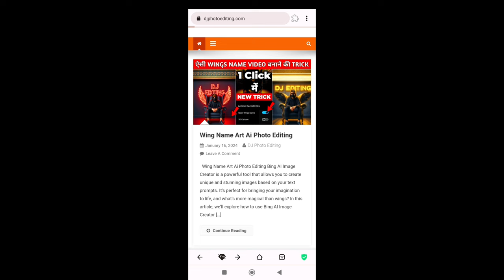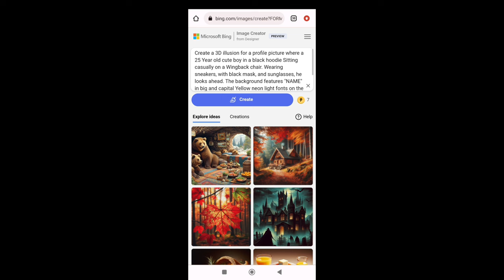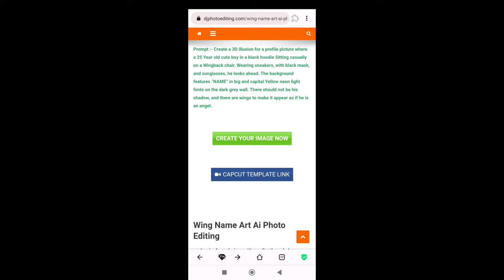Trending 3D Neon Wings Name Video Editing | 3D Neon Wings Name Photo Video Editing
1. Photo editing PicsArt
2. PicsArt Tutorial
3. PicsArt photo editing
4. Lightroom photo editing
5. Autodesk photo editing
6. Snapseed photo editing
7. Editing Tutorial
8. Photo editing
9. photo editing
10. snapseed photo editing
11. editing
12. snapseed editing
13. picsart photo editing
14. skin smooth photo editing
15. photo editing app
16. photo editing apps
17. best photo editing
18. lightroom photo editing
19. photo
20. photo edit
21. new photo editing
22. picsart editing
23. online photo editing
24. photo editing online
25. oil pant photo editing
26. top photo editing apps
27. photo editing tutorial
28. oil paint photo editing
29. trending photo editing
30. photo editing snapseed